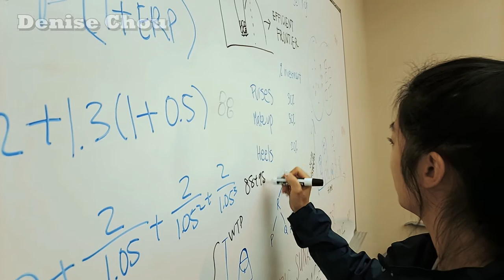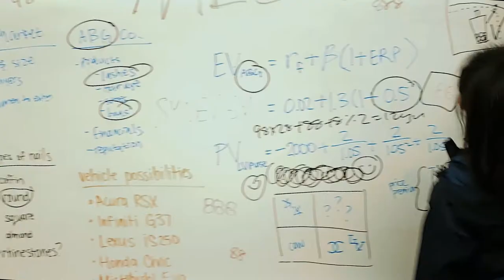Christi's Six (Follies 2019)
After being confused for one another one too many times, Christi and her friends decide to turn the tables and land the internship of their dreams.